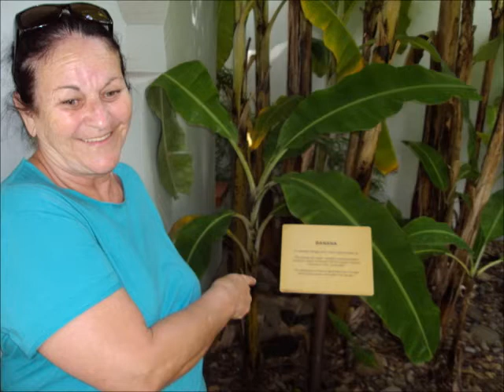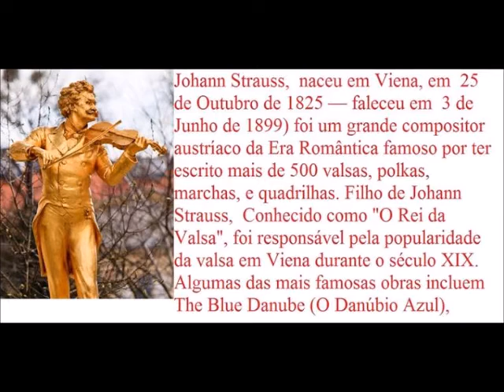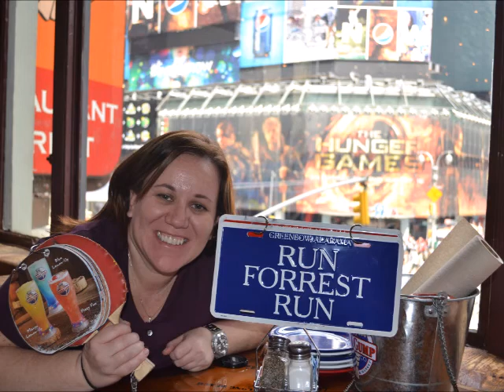Imagens de Benedito e família -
Imagens de Benedito e família em viagens em lugares diversos e hinos instrumental de louvores a Deus -